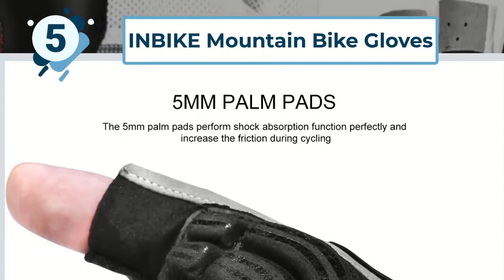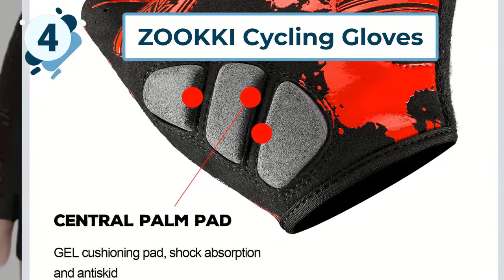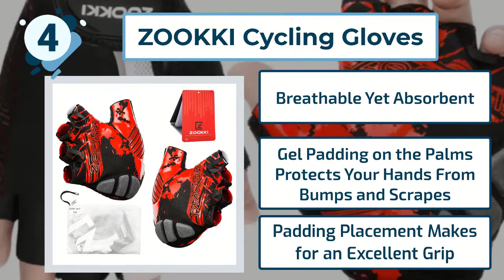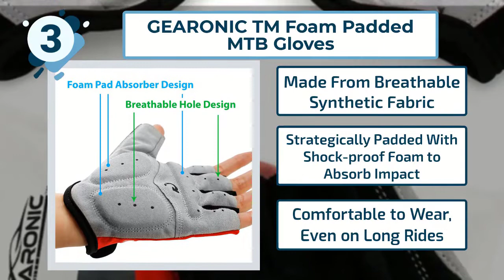5 Best Mountain Bike Gloves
5 Best Mountain Bike Gloves - Take the Best
► Links to the Best Mountain Bike Gloves we mentioned in this video:

If you search the Best Mountain Bike Gloves, then look at our complete review, including our best selection for the year's and more exclusively available on Take the Best.

Here we show you the Best Mountain Bike Gloves models from different reliable brands INBIKE, GEARONIC TM, ZOOKKI, Fox Racing, Giro etc.

➤ All products in this video belong to the website owner and the product owner. This is not a promotional video, just some cool gadgets that make our life better.

If you find any of your copyrighted material in this video, please leave us a message  so we can resolve the issue.